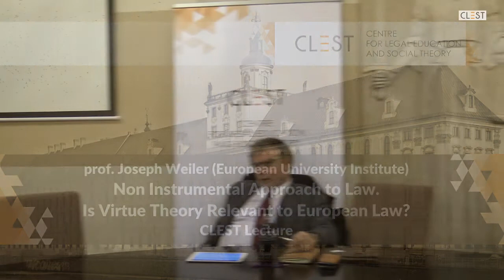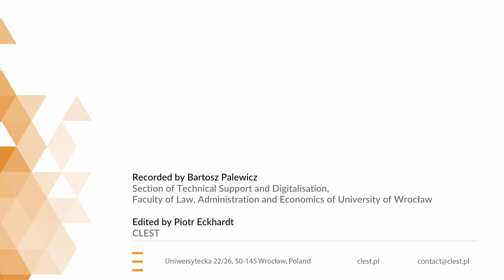[CLEST Lecture #5] Joseph Weiler: Non Instrumental Approach to Law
Seminar „A Non Instrumental Approach to Law: Is Virtue Theory (Aristotle, Aquinas, Maimonides) relevant to European Law” held by prof. Joseph Weiler from the The European University Institute (EUI) in Florence, Italy. Wrocław, 23 November 2017.
Materiał zarejestrowany przez Bartosza Palewicza z Sekcji Pomocy Technicznej i Cyfryzacji WPAiE UWr.